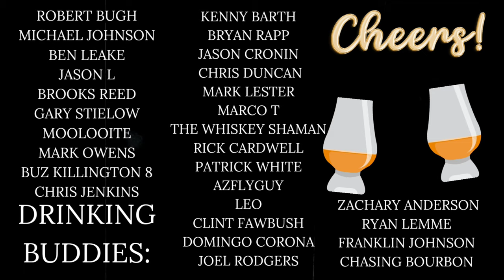My 5 Tips For Hunting Bourbon in 2024!